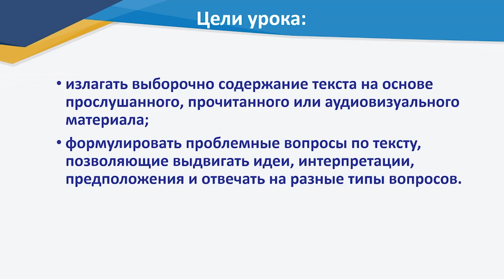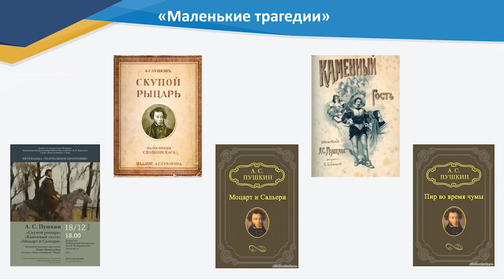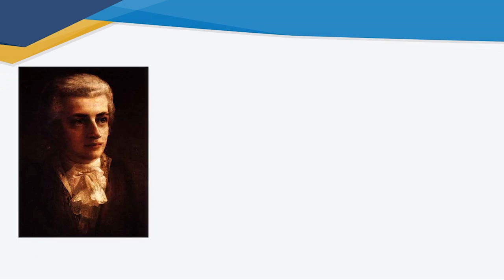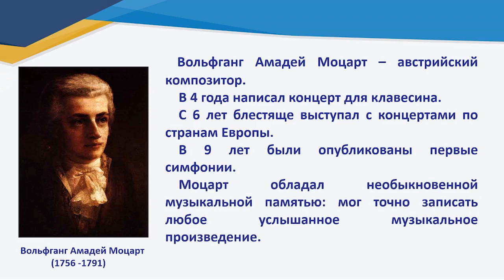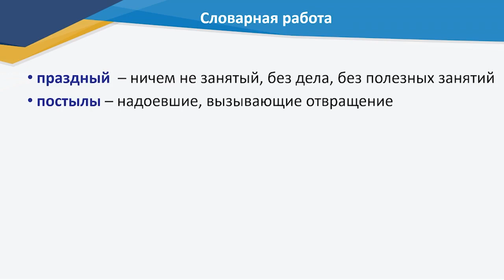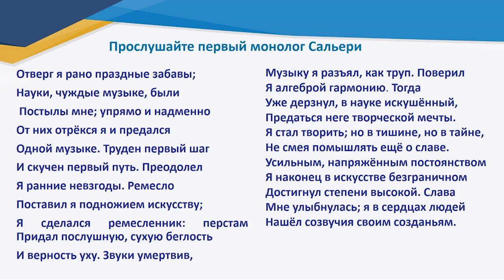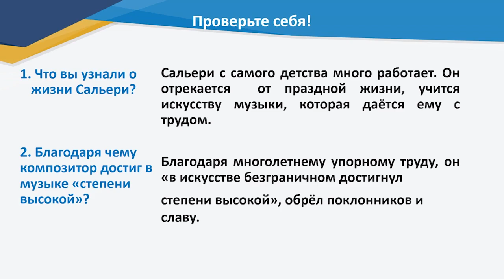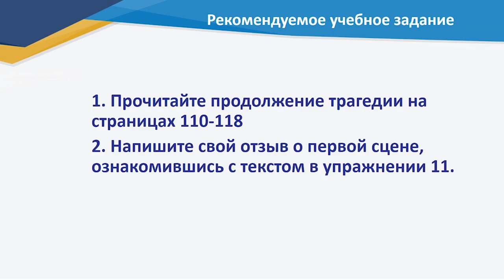ІV тоқсан, русский язык и литература, 8 сынып, Сабақ 79, А С Пушкин «Моцарт и Сальери»